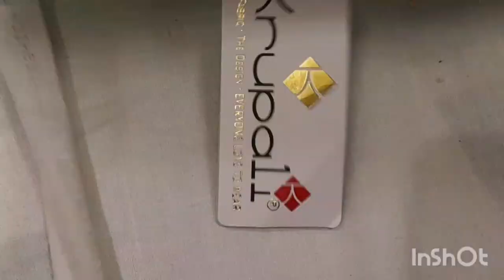## kripali brand ka suit## 88160 73781